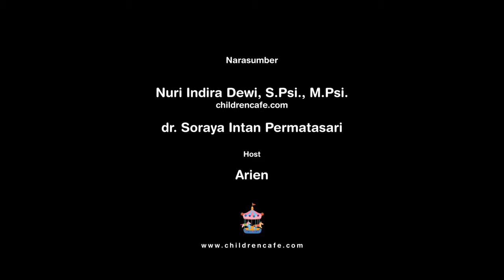Menjaga Gizi Anak Saat Puasa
Sahabat CC,
puasa bermanfaat untuk kesehatan, namun kalau bagi anak-anak ada aturannya supaya mereka tak lemas dan tetap semangat sampai berbuka.

Yuk, ikuti perbincangan menariknya bersama dokter dan psikolog berikut ini.
Silakan memperkaya diskusi ini dengan berkomentar atau berbagi pengalaman.

Time Segment ;
00:00 - Intro
00:16 - Opening
00:45 - Perkenalan Narasumber
02:02 - Preview Topik Yang Dibahas
02:32 - Bagaimana Mengajak Anak Ikut Berpuasa
05:28 - Pemenuhan Gizi Anak Saat Berpuasa Dengan Mengatur Menu
08:00 - Contoh Menu Sahur
10:20 - Jika Anak Pilih-pilih Makanan
12:15 - Metabolisme Tubuh Saat Berpuasa
14:38 - Usia Anak Mulai Berpuasa
16:59 - Agar Anak Tak Sulit Bangun Sahur
18:46 - Adakah Efek Negatif Puasa Pada Anak?
21:04 - Pengaruh Berat Badan Anak Pada Kemampuan Berpuasa
23:25 - Perlu Tidaknya Suplemen Tambahan
24:47 - Sekilas Mengenai Status Gizi Anak
26:00 - Jika Anak Tak Sempat Sahur
27:50 - Ragam Artikel di Website childrencafe.com
29:30 - Pertanyaan Pendengar
32:47 - Closing

Say hi to us!